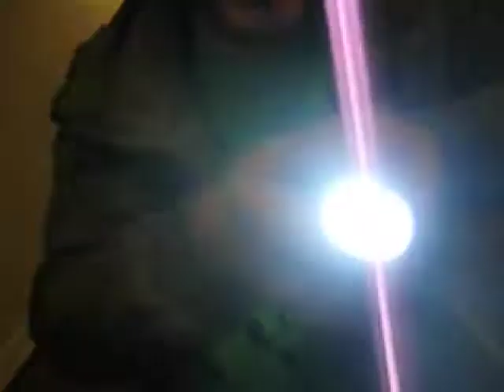Ra Ra Riot - On Tour With Death Cab For Cutie #2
RA RA RIOT on tour with Death Cab For Cutie and Cold War Kids. All sorts of antics.